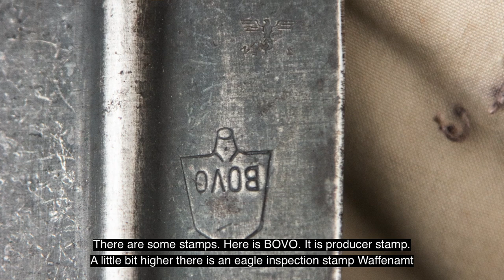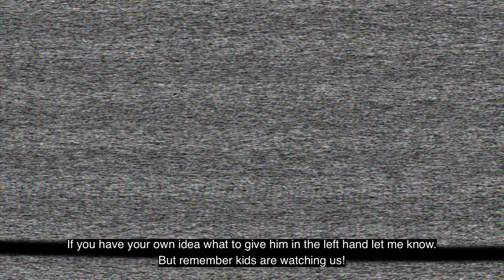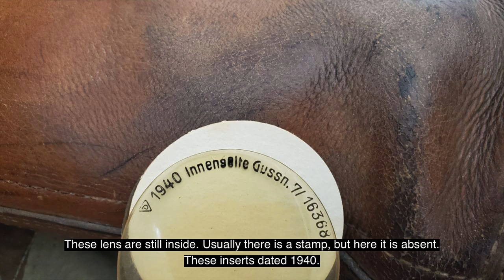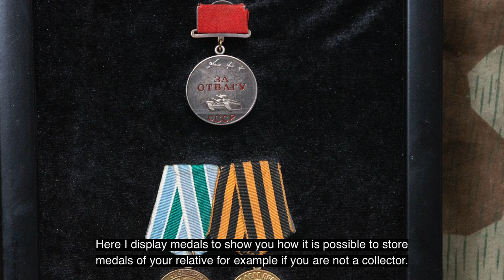WW2 German soldier's combat equipment. All original!